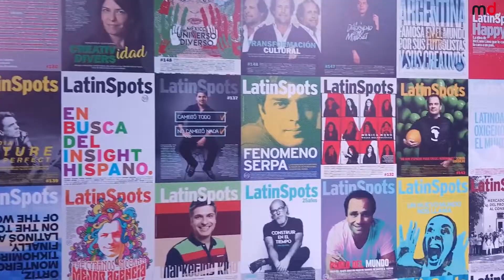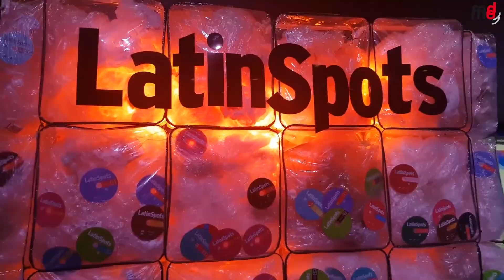👁‍🗨 La experiencia de Ana de Castro como Presidenta del Jurado PR en El OJO DE IBEROAMÉRICA 2019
¿Cómo es ser jurado en un festival de gran índole como ElOjoDeIberoamérica? Ana de Castro (directora general de Havas PR) nos lo cuenta TODO.

Desde la gran capital de Argentina, Ana de Castro, del grupo Havas, concede a MarketingDirecto.com una entrevista para relatar cómo ha sido la increíble experiencia de presidir el jurado en la categoría de PR de un festival de tan gran escala como es El Ojo de Iberoamérica en su edición 2019. ¿Cómo habrá sido trabajar con expertos y profesionales de otros países?, ¿a qué desafíos se habrá enfrentado el jurado para seleccionar a los galardonados?, ¿qué piezas han sido las más destacadas? Esto y mucho más nos lo cuenta Ana de Castro en esta entrevista que no te puedes perder. ¡Dale al play!